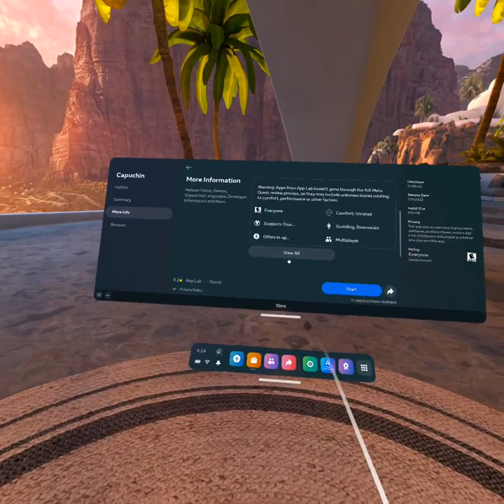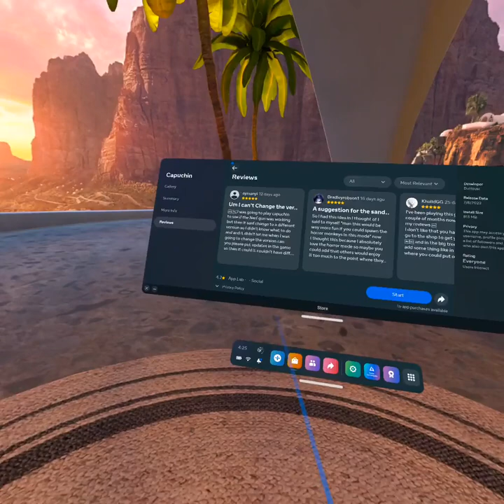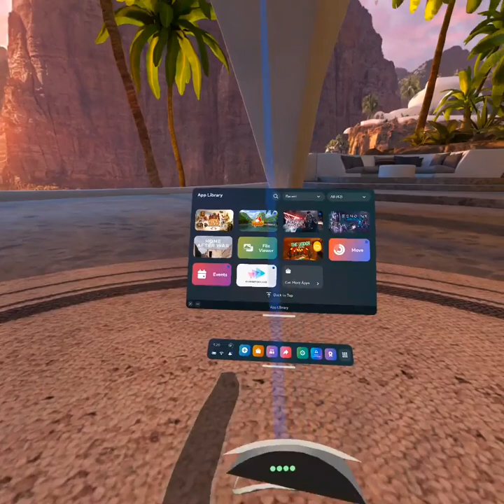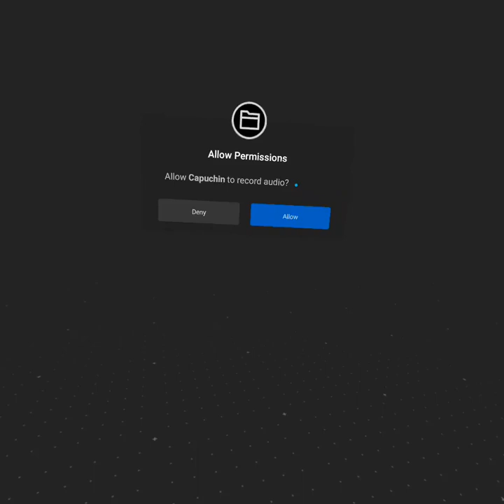Guess they're down! capuchin servers under attack?(possibly)